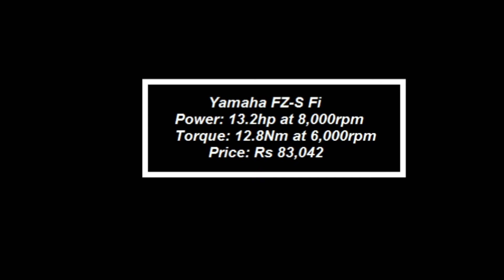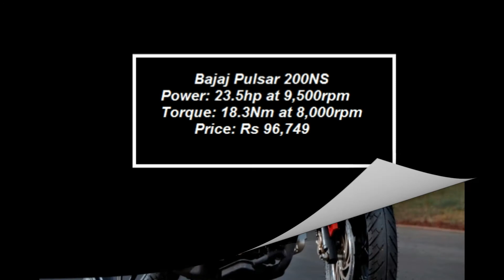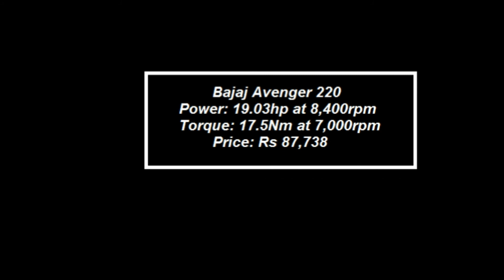Top 5 Bikes UNDER 1 LAKH (2017)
*Comming up with Pick up race test of this bikes soon*